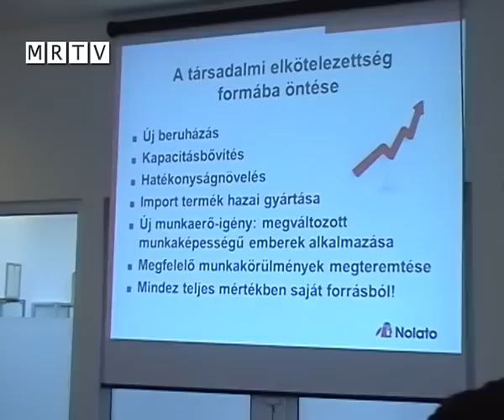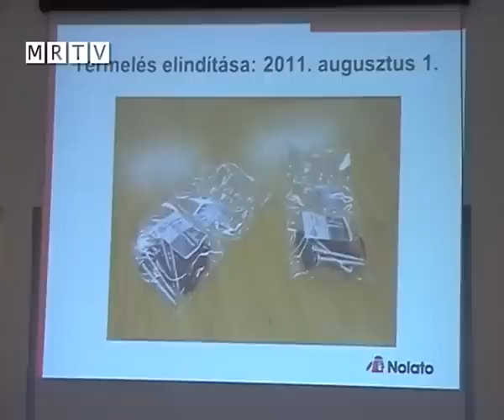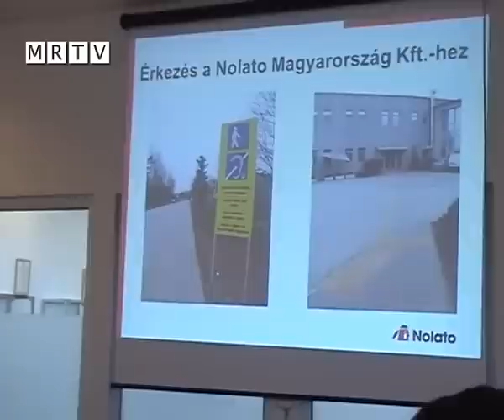A Nolato Kft. sajtótájékoztatója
A mosonmagyaróvári Nolato Kft. sajtótájékoztatón jelentette be 28 megváltozott munkaképességű ember foglalkoztatását. Riporter: Németh Rudolf. Dátum: 2011. november 25.